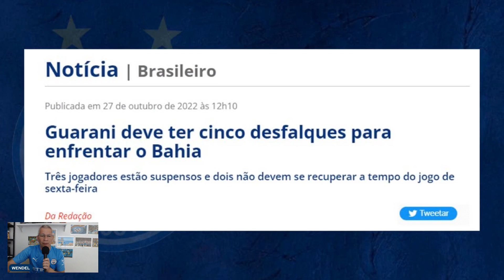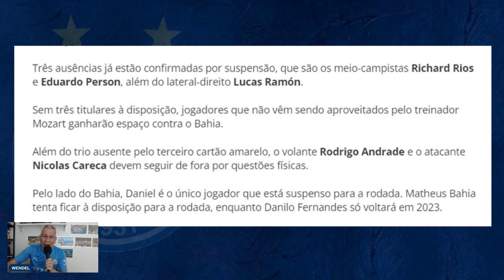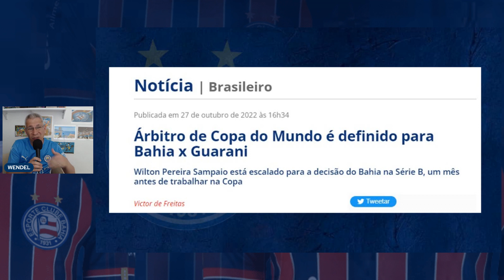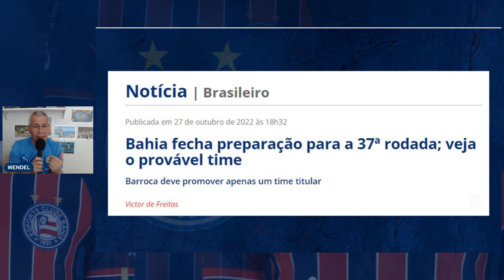⚽ BAHIA X GUARANI | 💥 ESCALAÇÃO MUITO PROVÁVEL DO BAHIA! | ARBITRAGEM | BUGRE COM 5 DESFALQUES